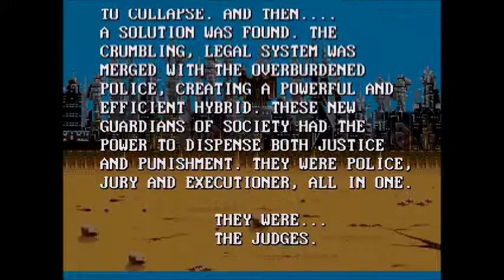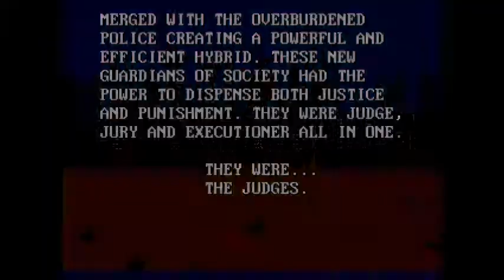Judge Dredd Sega Mega Drive Intro Comparison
This is a comparison of the Beta intro and the final. The beta version can be found in the Goodgen ROM set on Emuparadise.